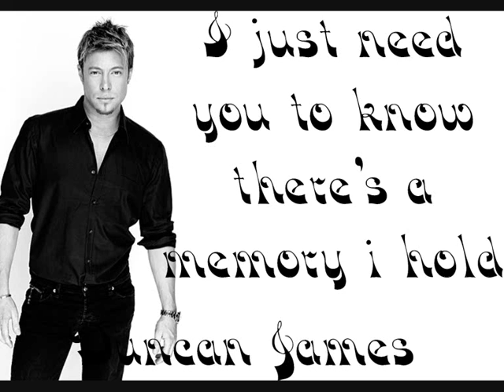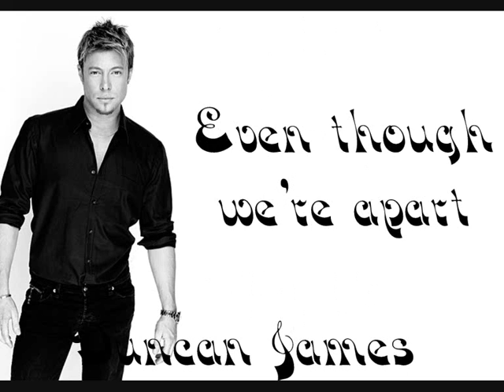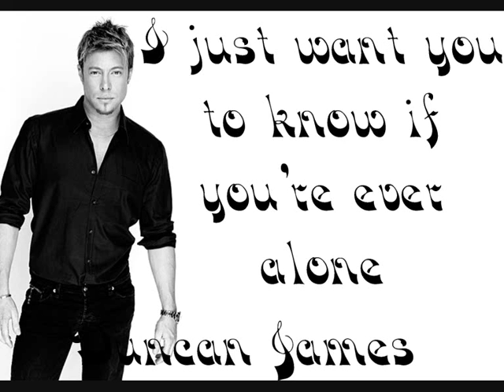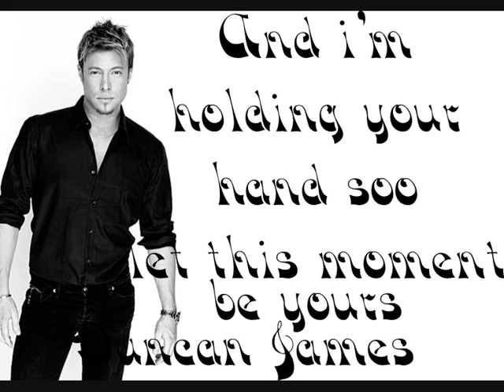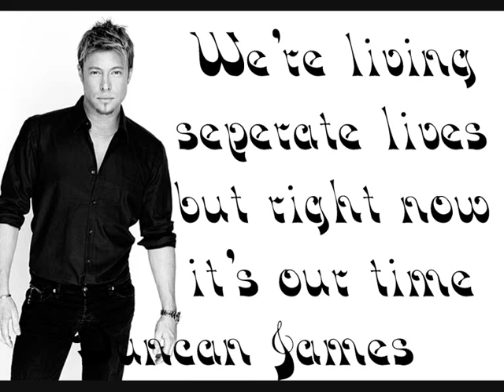Duncan James - Save this moment for me